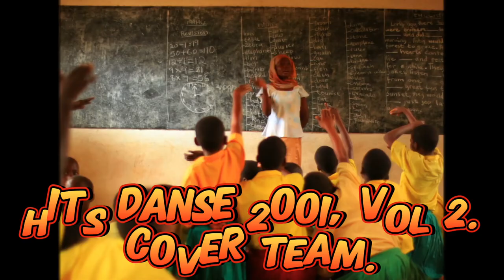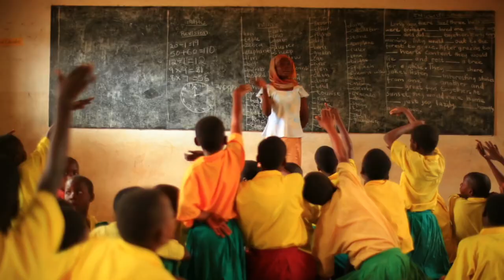Le Waka. Hits Dance 2001, Vol 2. Cover Team.